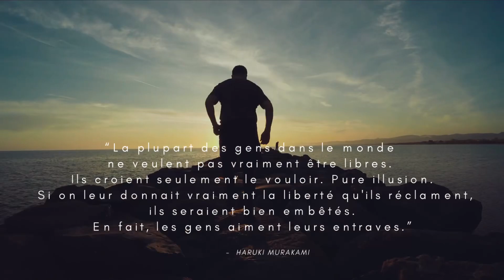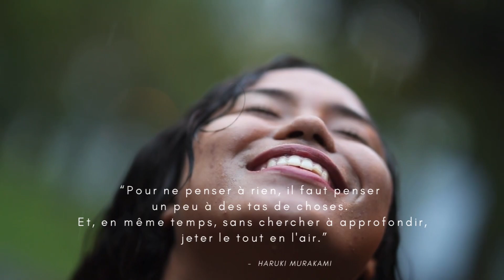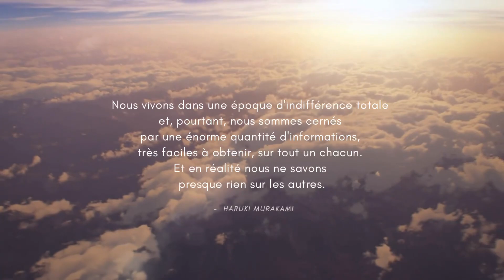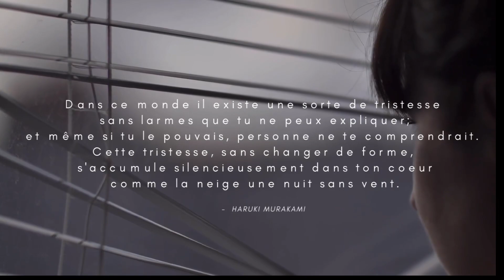Citations de Haruki Murakami : Entre Réalité et Fiction. Citation et Musique de Film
Découvrez l'univers fascinant de Haruki Murakami à travers une compilation enchanteresse de ses citations les plus inspirantes.

Plongez dans la profondeur de ses mots qui capturent l'essence de la vie, de l'amour et de l'existence. Chaque phrase est une invitation à la réflexion, un voyage littéraire où la réalité se mêle à l'imaginaire. Rejoignez-nous pour une expérience unique, explorez les trésors cachés de la sagesse littéraire de Murakami et laissez-vous emporter par la magie de ses pensées.